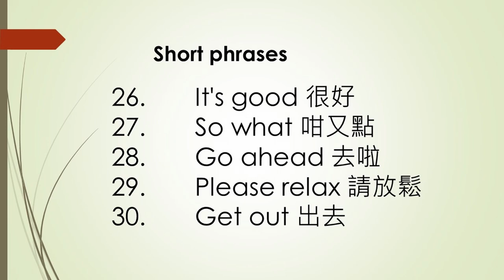【Cantonese speaking 粤語廣東話點講】#19 How to say relax & so what in Cantonese Stephen Lifestyle 活在當下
To-day's contents :
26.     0:19     It's good 很好
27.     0:29     So what 咁又點
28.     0:42     Go ahead 去啦
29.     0:54     Please relax 請放鬆
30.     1:09     Get out 出去
This channel ' All about DHs ( domestic helpers ) ' Stephen Lifestyle is a channel about domestic helpers. Knowledge such as how to hire a DH, maintain good relationship between employers and employees, how to speak Cantonese and English.
I like to recommend this video and see why TWO foreigners can speak so fluent Cantonese.